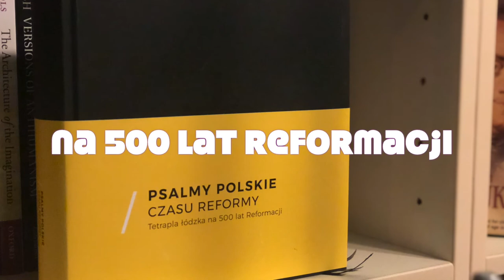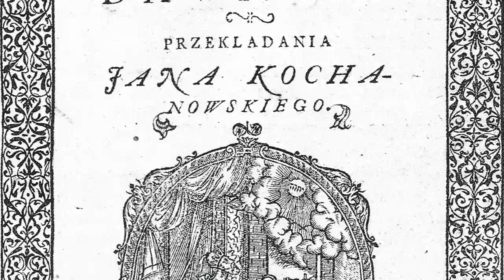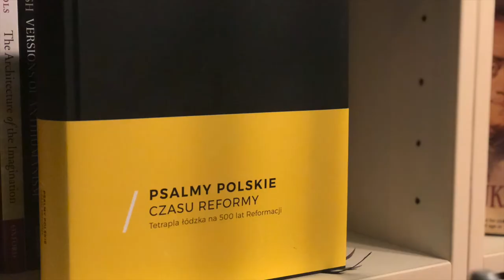Hot 5 Psalmy, reformacja i kultura polska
Krótki 10 minutowy materiał informacyjny o wydaniu książki artystycznej "Psalmy polskie czasu reformy. Tetrapla łódzka na 500 lat Reformacji", WUŁ, Łódź 2017.